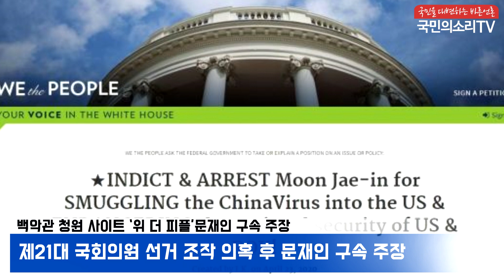백악관 청원 사이트 ‘위 더 피플’ 문재인대통령 구속 주장 국민의소리TV 한국신문방송인클럽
백악관 청원 사이트 ‘위 더 피플’에 이번에는 ‘문재인 대통령을 구속해야 한다’는 주장이 올라왔다.

최근 미국 백악관 청원 홈페이지에 대한민국 제21대 국회의원 선거(총선)에서 조작이 이뤄졌다는 의혹을 제기하는 청원이 올라간 이후, 이번엔 "문재인 대통령을 구속해야 한다"는 주장이 백악관 청원 게시판에 올랐다.

26일 백악관 청원 사이트인 '위 더 피플'에 따르면 지난달 23일 이 사이트에는 "미국에 신종 코로나바이러스 감염증(코로나19)을 퍼트리고 한·미 동맹을 위협하는 문재인을 구속하라"는 제목의 청원이 올라왔다. 이 청원은 이날 오전 10시 기준 11만5120명의 동의를 얻었다.

게시 이후 한 달 이내에 10만명 이상 참여라는 백악관 청원의 답변 기준을 충족시킨 만큼, 60일 이내에 백악관으로부터 공식 답변을 받을 수 있다.

해당 청원을 게시한 자로 알려진 김일선 교수는 현재 보수 성향 유튜브 채널 '태평 TV'를 운영하고 있다. 김 교수는 최근 자신의 유튜브 채널에 '백악관 청원 10만 성공. 100만 가자. 빨갱이 문재인 체포. 박근혜 대통령 복귀'라는 제목의 영상을 게재하기도 했다.